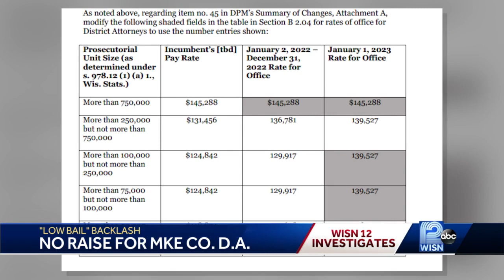State lawmakers deny Milwaukee County district attorney a pay raise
Following the Waukesha parade tragedy, Milwaukee County District Attorney John Chisholm is now the only lead prosecutor in the state who won't get a raise.